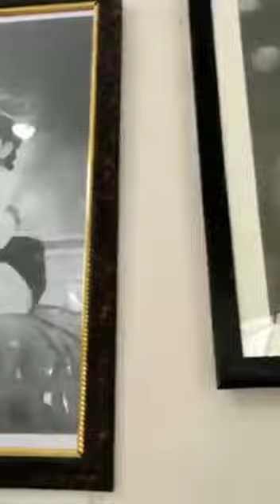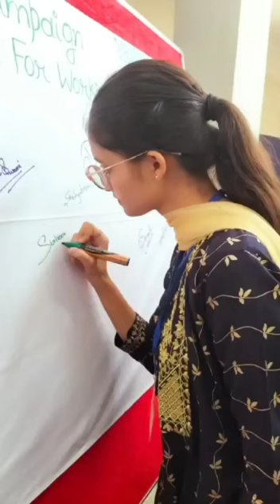Bundelkhand Art Exhibition 2022 🎊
Instagram I'd---